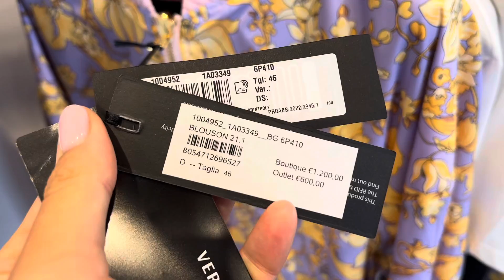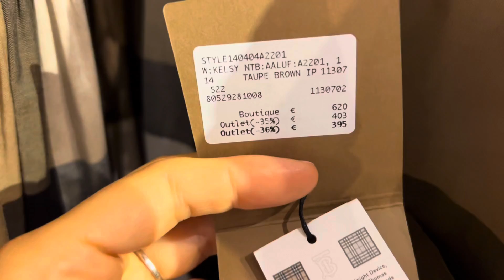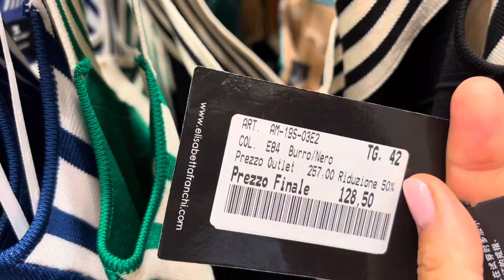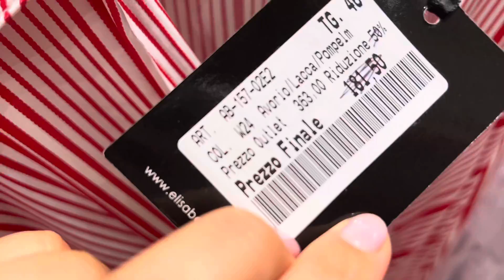Luxury outlet in Italy, Rome Castel Romano. Dream shopping 🛍